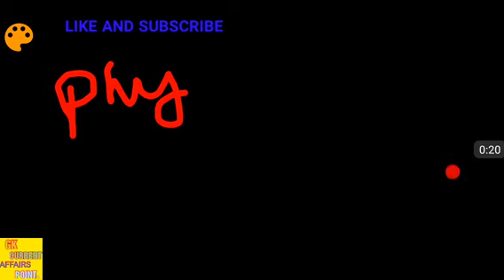Navy Mr science में क्या पढ़े||Science में अच्छे marks कैसे लाए||किन chapters को करना है कहा से पढू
Navy mr science का रामबाण तरीका क्या है अच्छे marks लाने का exam में ।
जिसका science weak है वो भी अच्छे marks ला सकता है बस सही guide and hardworking jarurat है।
Science। का गुरुमंत्र कया है pass होने का

1.*Daily science+gk sets*

Jai Hind 🇮🇳